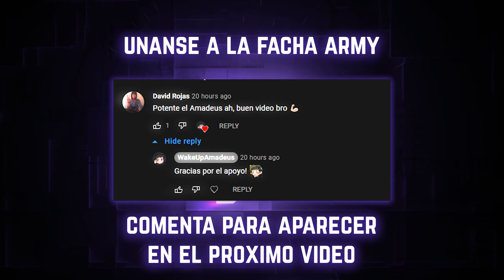EL MEJOR EQUIPO EN TORNEO BRASIL | Paladins Gameplay